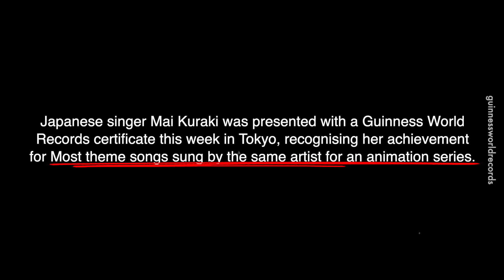Episod Ke-1000 Detective Conan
Better visual, better sound and better experience.